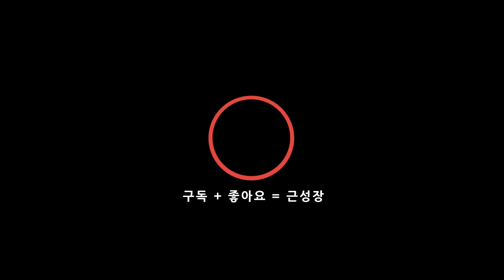헬스장 추천 신발 TOP 3 | 나이키,언더아머,리복 (FEAT: 3대 운동, 유산소 운동) - [헬창리뷰]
아메리칸 헤리티지를 담은 운동남들을 위한 일상복!
헬창이 착용한 헨리넥 셔츠는 스테이골든 제품입니다.

식단관리의 시작과 끝 랭킹닭컴!

각종 헬스장비 및 보조기구 인터넷 최저가 구매!